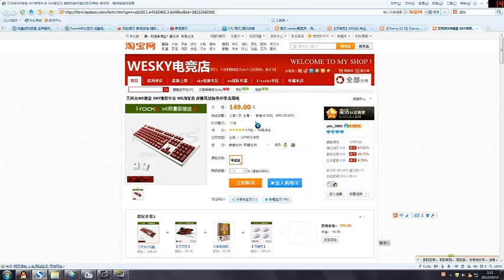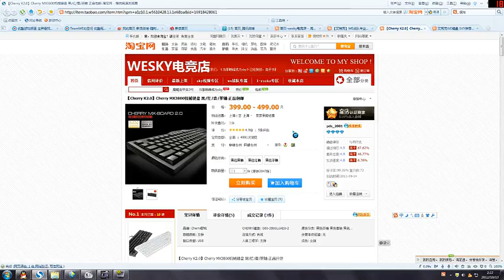【80人口的多次激情碰撞】SKY VS 虎王